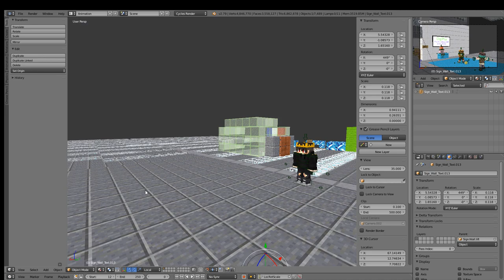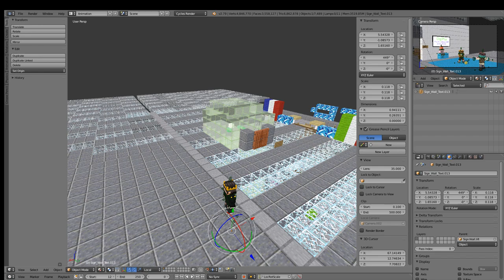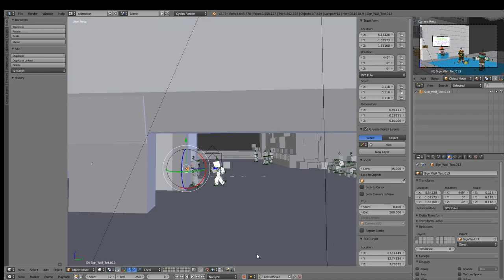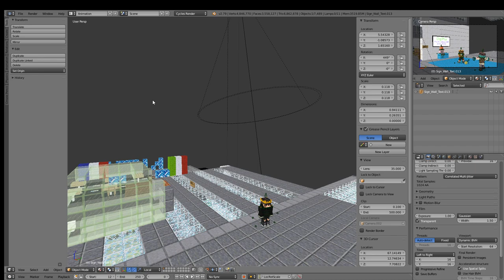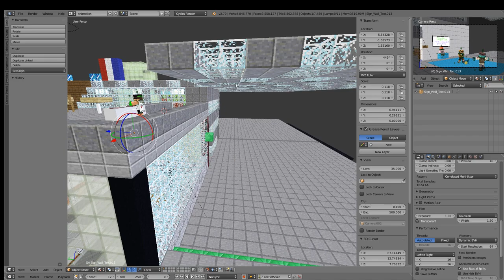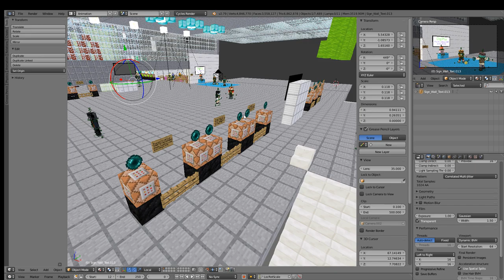Blender minecraft railway scene problem, oof!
shout out to DarthLilo for modelling, and iEric for random reason. lol

the lag has been constraining me and towing my time.

the scene is for Hypixel community, if you wanna know more about this project, please go